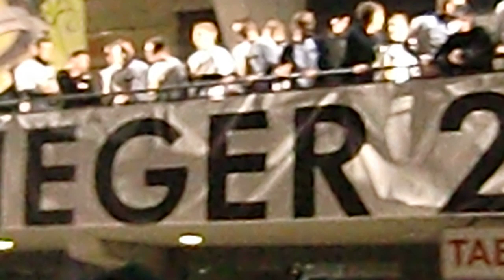Cupfeier 2010 Christian Gratzei